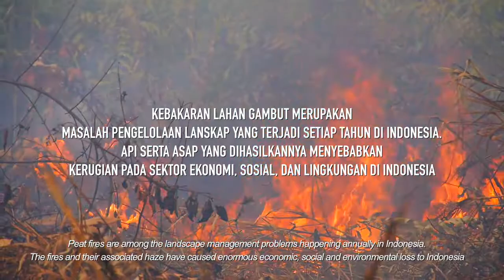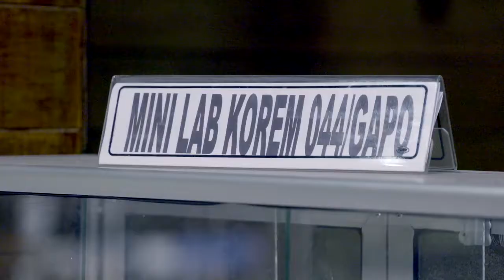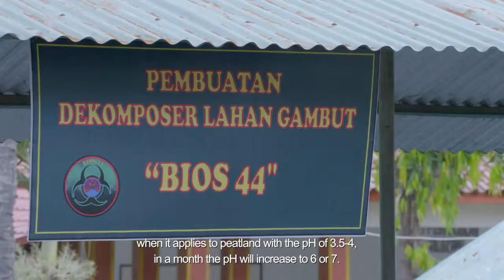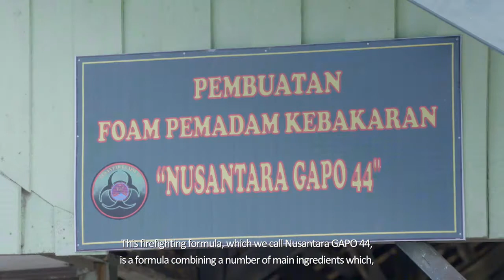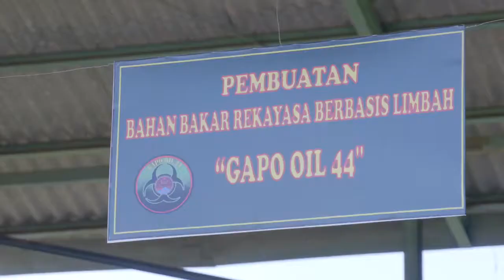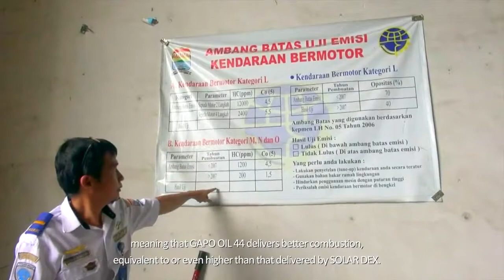Korem 044 Garuda Dempo Combats Peat Fires in South Sumatera